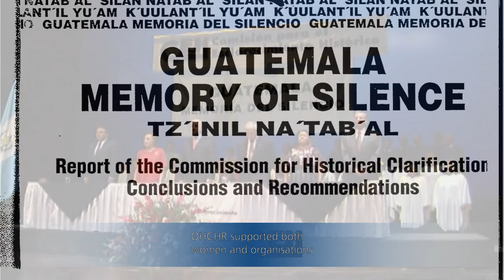Guatemala: Justice for sexual slavery victims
Over a 36-year period, hundreds of thousands of people died in
Guatemala under the military dictatorships.  The indigenous
community were especially affected; in Sepur Zarco, the men were forcibly disappeared, and the women were forced into slavery and made to endure sexual violence by the military.